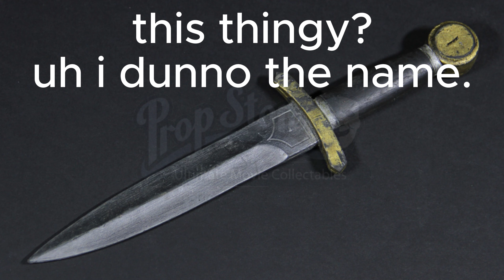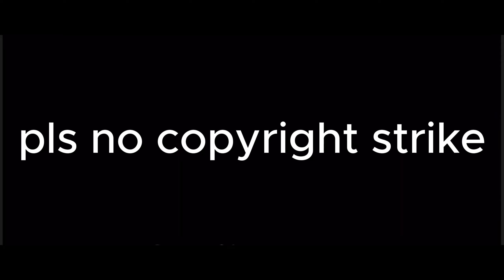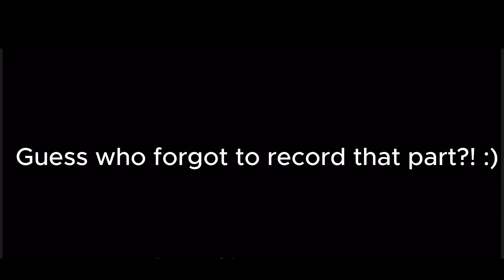Can you beat Fallout New Vegas as Paul Atreides?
Uh,